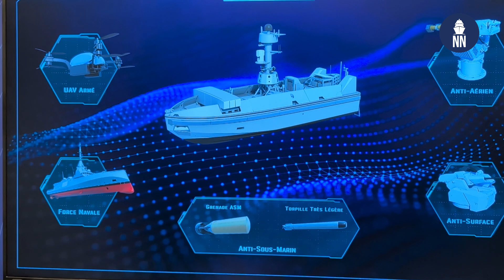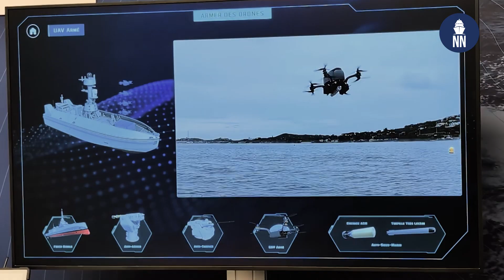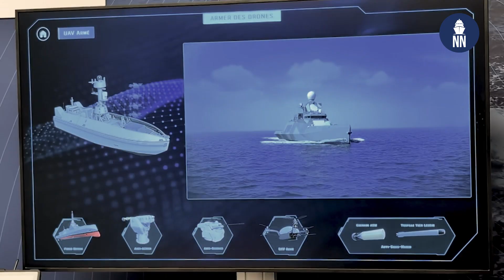Naval Group working on the weaponization of drones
During the Naval Group's Innovation Days 2025, the French shipbuilder showcased for the first time some of its ongoing research and development (R&D) work relating to the weaponization of drones. Pierre-Antoine, head of unmanned systems product line, highlights three main topics:

00:30 - Weaponization of the Seaquest range of unmanned surface vessels (USV): The Seaquest was unveiled a year ago. Naval Group is now proposing it with various weapon systems (UAV, surface to air missile, torpedoes, rockets, rockets, artillery...) in order to expand its mission sets besides ISR.

03:07 - New very lightweight torpedo (VLT) and depth charges: These new anti-submarine warfare (ASW) weapons can be used against emmerging underwater threats such as UUV. In addition, they are light enough to be fitted on a wide range of platforms (including USV and UAV).

05:04 - Cormorant amphibious UAV:  Deployable from the Seaquest USV, the Cormorant UAV is designed to dive to depths of up to 40 metres and be deployed in sea conditions of up to sea state 4. Designed to approach a surface target discreetly, via underwater means, it can emerge stealthily to
neutralise the capabilities of the targeted vessel (such as its sensor systems). Cormorant is being developed in close partnership with the Belgian Navy, Naval Group Belgium teams.